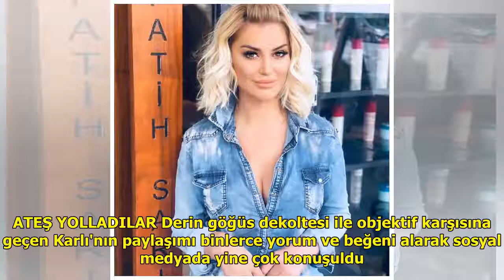Songül Karlı, derin göğüs dekolteli gömleğiyle poz verdi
Şarkıcı ve sunucu Songül Karlı...